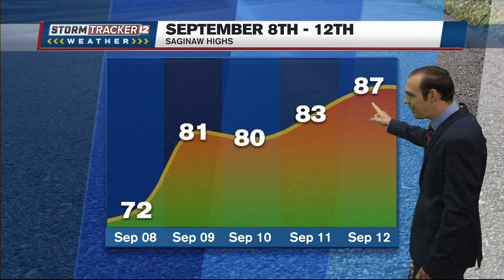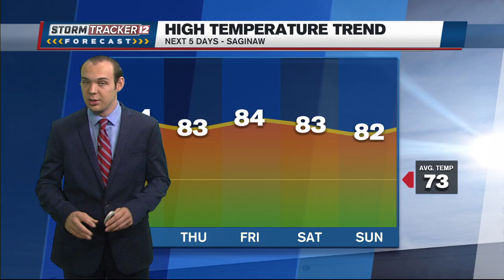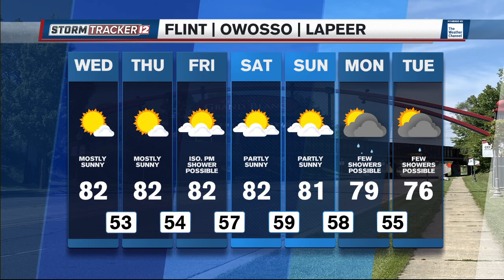Mostly Sunny, Warm, and Dry Today and Tomorrow